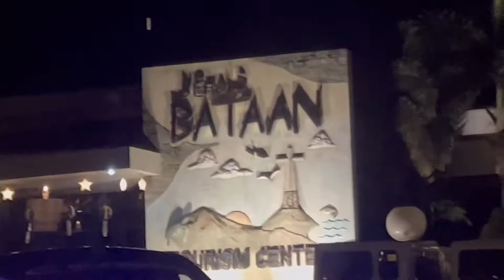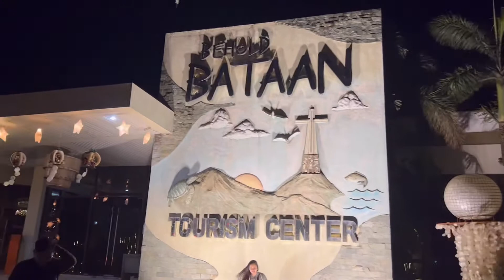Bataan Tourism | Miss A_Highlights